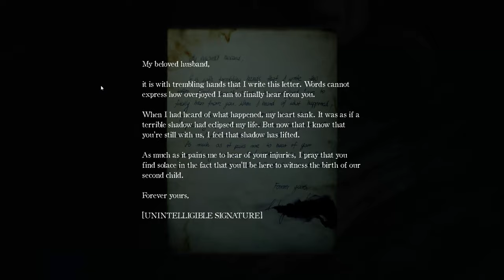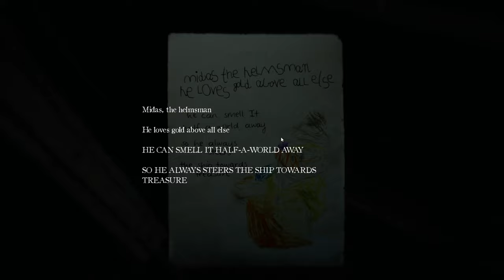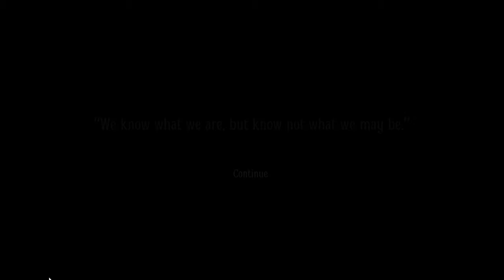Layers of Fear 2 Gameplay Walkthrough - [1080P 60FPS] - Part 5 No Commentary